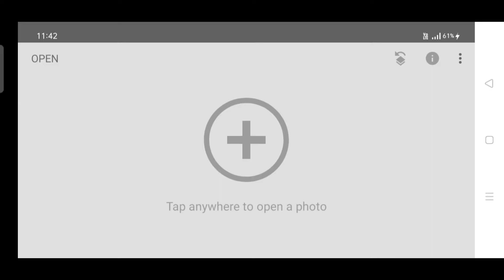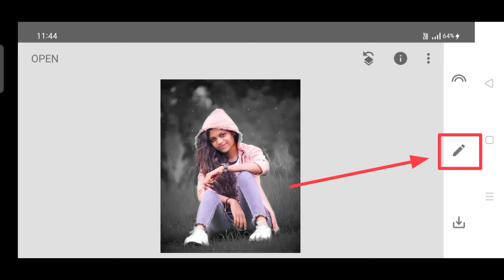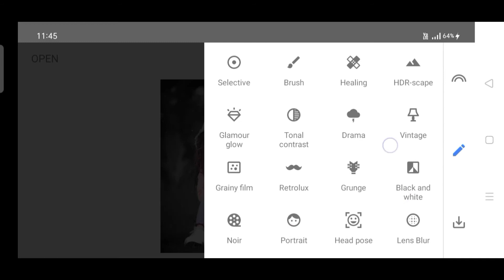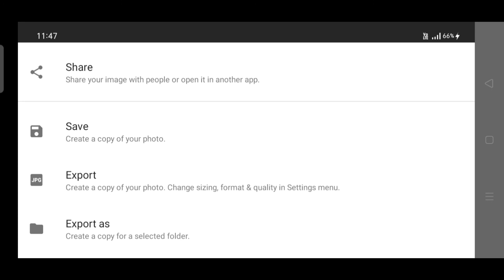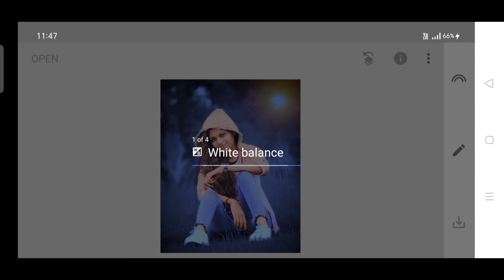Snapseed Blue And Black Photo Editing | Snapseed Background Colour Change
About Js Edits is a YouTube Channel,Where you will find photo editing videos in Hindi, Ihope this video was usefull and you liked it, If youdid press the thumbs up button.